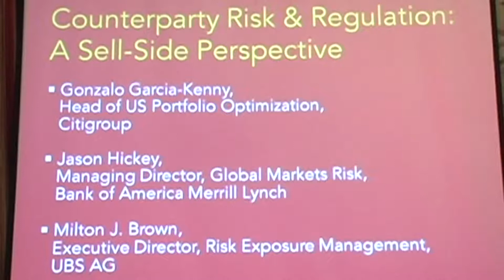Counterparty Risk and Regulation: A Sell Side Perspective - Quantifi Risk Conference, NYC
Moderated by Gonzalo Garcia-Kenny, Head of US Portfolio Optimization, Citigroup, the sell-side panel reflected on the ‘Counterparty Risk & Regulation from a Sell-Side Perspective’. The panel discussed the implication of new regulations, the implementation of central clearing and collateral rules, the changing role of CVA desks post the financial crisis, and how banks have moved to pricing FVA into transactions. Speakers also highlighted products becoming less bespoke as a direct result of the complexity of the credit crisis and how pricing behaviours are very different now to what they were pre-crisis. Panelists include Jason Hickey, Managing Director, Global Markets Risk, Bank of America and Milton J. Brown, Executive Director, Risk Exposure Management, UBS AG